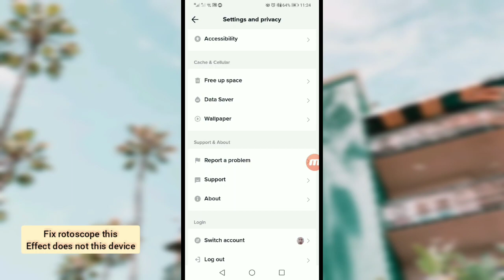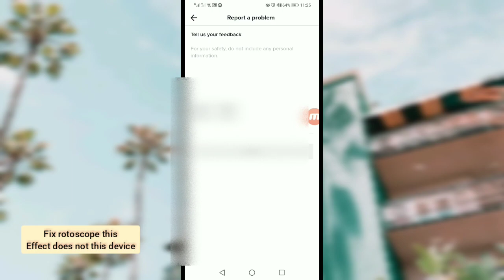How to Fix Tiktok Rotoscope This Effect Does Not Work This Device